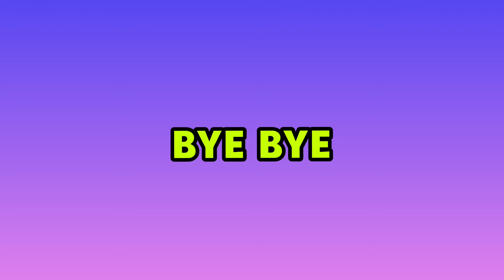Touch and taste challenge game | 5 items challenge | Guess and say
Hi guys, there is another serious game challenge with full of fun in the video. Touch and taste the five items and say what it is.
And you also get the English subtitles in the video, so that, you can easily understand the game.